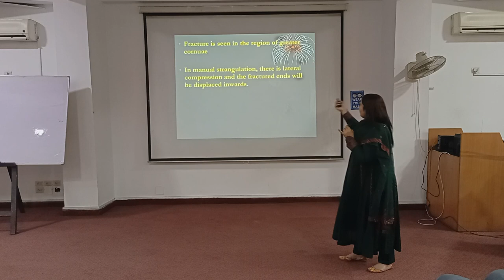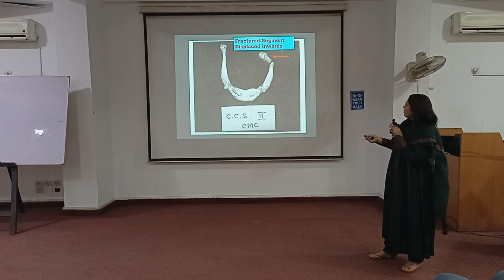19. HYOID BONE & IT'S MEDICO-LEGAL SIGNIFICANCE IN ASPHYXIA-BY DR SADAF NADIR